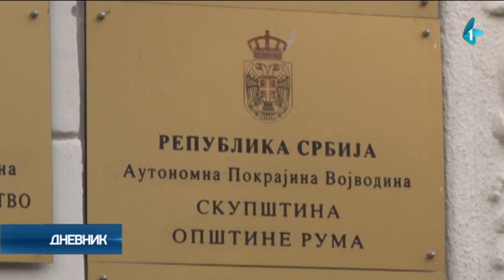Država i ove godine subvencioniše unapređenje energetske efikasnosti objekata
Osim velikih ulaganja u infrastrukturu, država i ove godine obezbeđuje više od 200 miliona evra iz budžeta za subvencionisanje unapređenja energetske efikasnosti objekata.